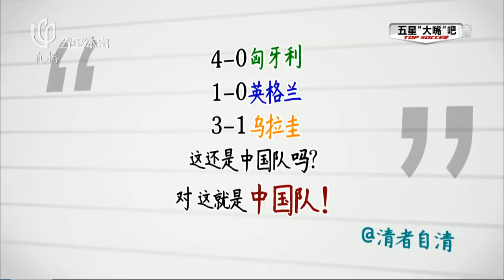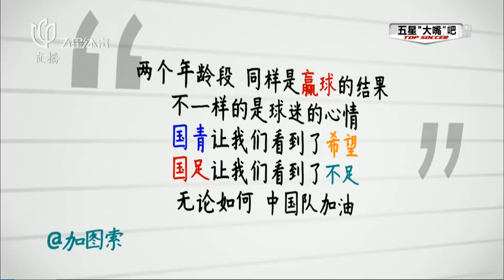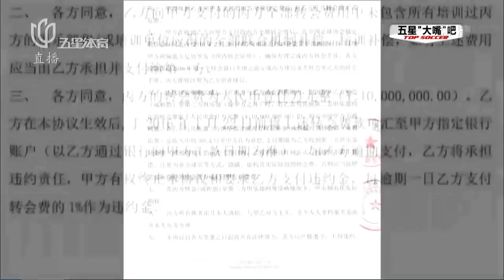|五星足球| 全面总结上港第一阶段比赛，上港有意向补强中后场 五星足球20180528期